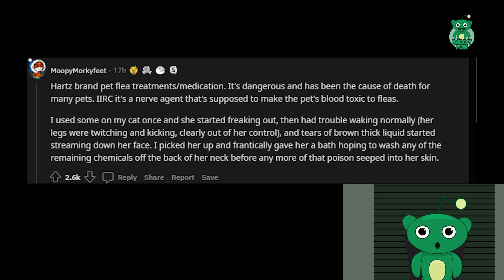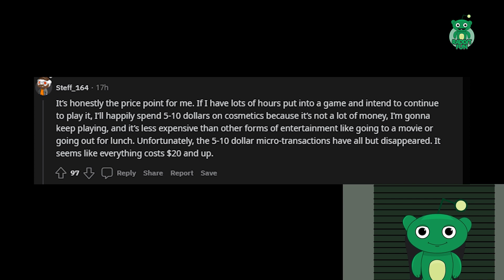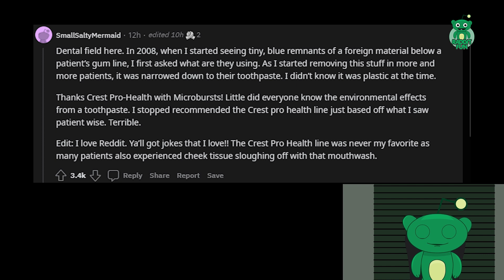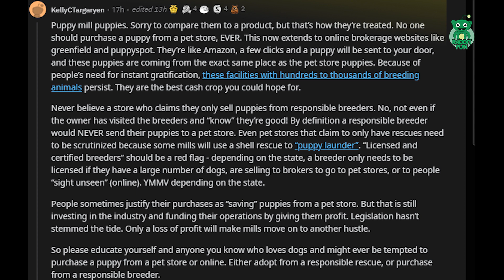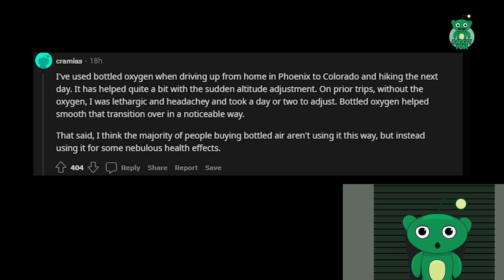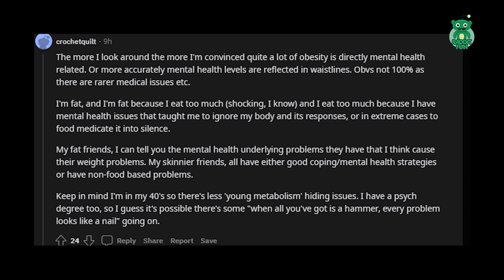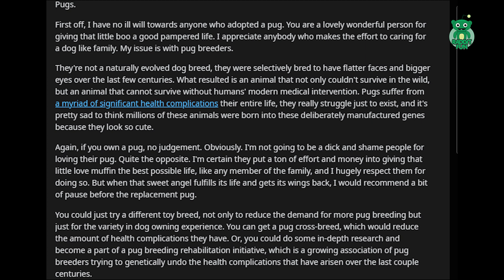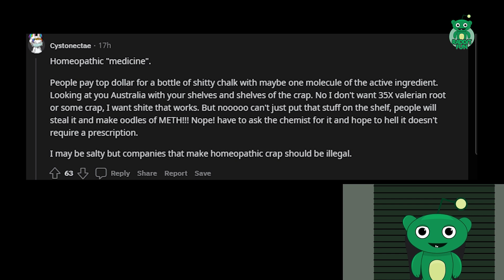What terrible product sells by the millions